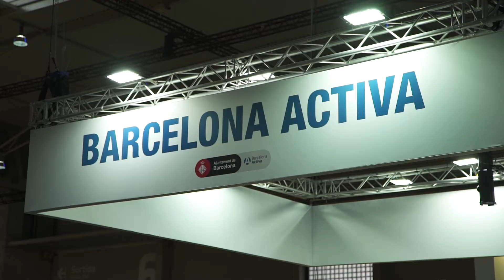The Beat of Barcelona at MWC22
Al MWC22, Barcelona International Welcome va convidar una representació de cònsols a fer un recorregut per la fira visitant els pavellons d'Espanya, Catalunya i Barcelona i a la inauguració de l'espai Beat Barcelona.